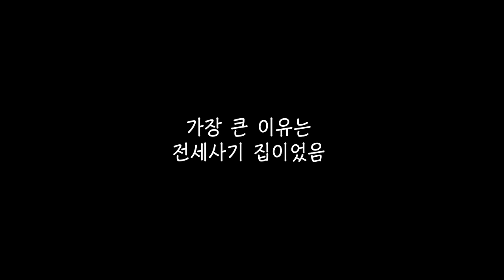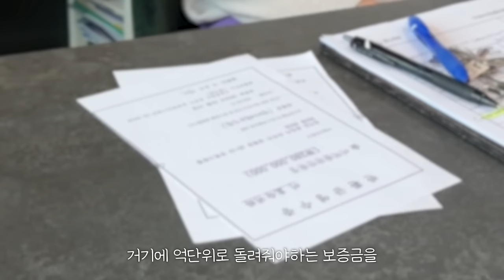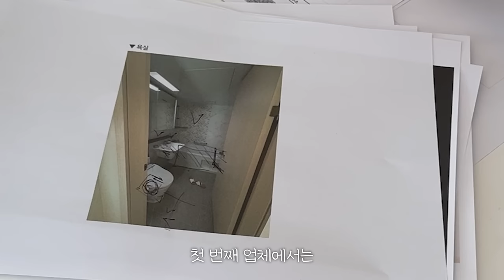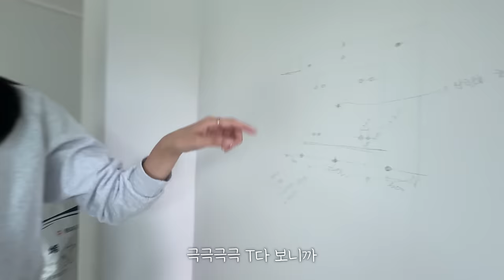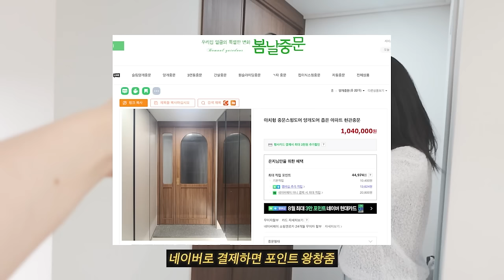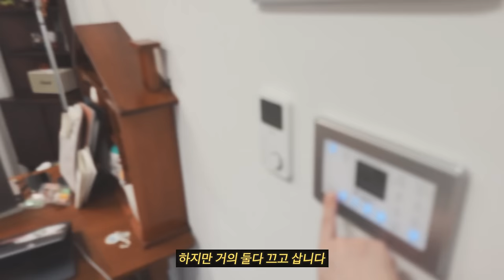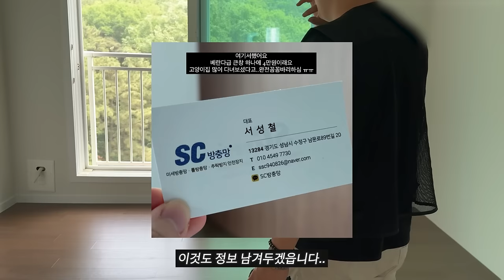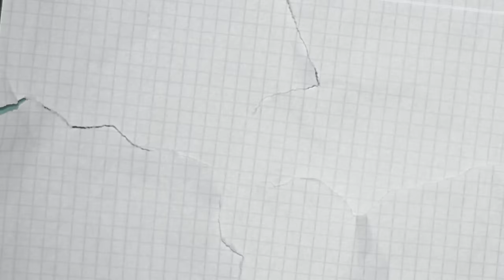고양이 4마리랑 집 구한 썰...🏠 인테리어 과정, 견적까지 싹다 공개합니다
행복해져라 행복해져라~

* 제 친구에게 인테리어 상담은 아래에서 가능한데요!
수도권만 가능하다고 합니다요 ㅠㅠㅠㅠㅠㅠㅠㅠㅠ (콩고물 떨어지는거 없음!)